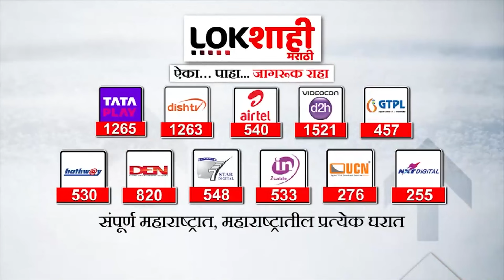Suhas kande | आमदार सुहास कांदेंची मागणी | Lokshahi Marathi